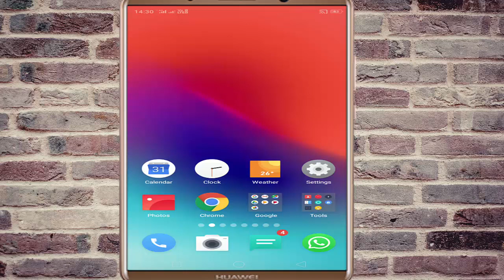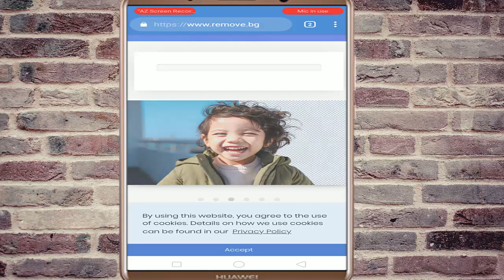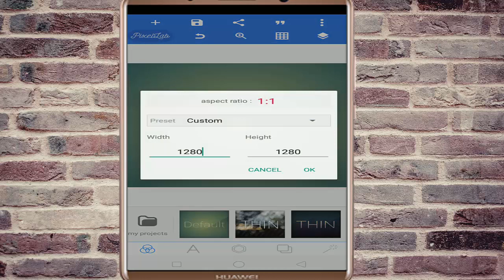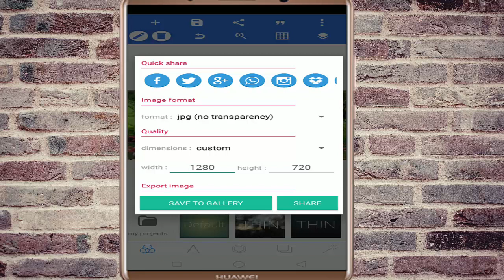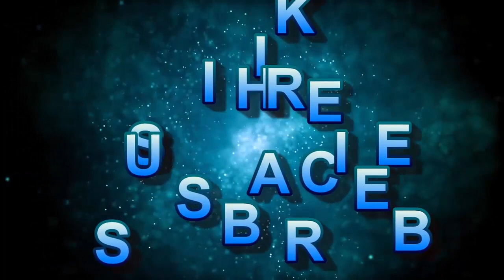किसी भी Photo का Background कैसे बदले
aaj ke iss video me mai aapko ye batane wala hu ki aap kaise kisi bhi photo ka background change kar sakte hai aasani se best trick to change photo background
photo ka background kaise change kare, photo background change,how to change photo background easily